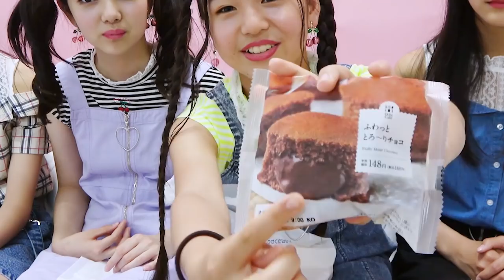【コンビニスイーツ】LAWSON・セブンイレブン・ファミリーマート！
【SNS】
☆PINK-latte TV official